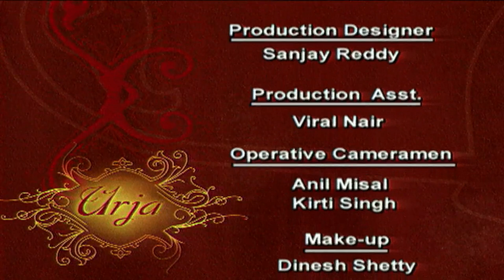URJA | Chat Show | Full Episode - 28 | Prachi Shah | Zee TV